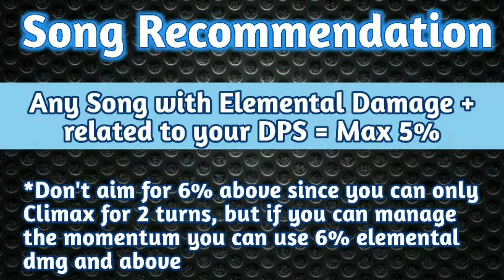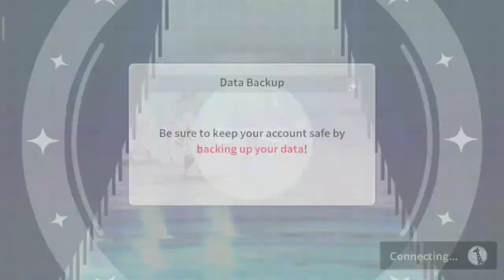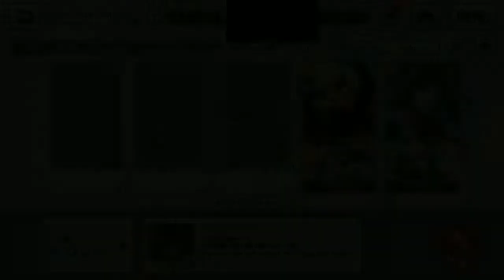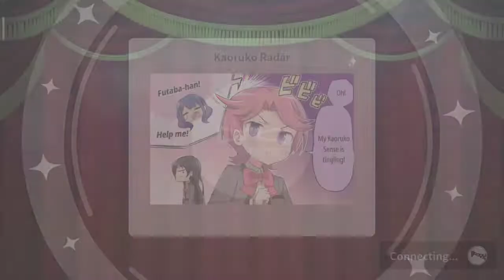Arcana Arcadia Troupe Revue - Christmas Mahiru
Welcome to my Starlight Journey✨

A comeback EN server player since January 2020 would do my best to catch up the current gameplays

Timecode 📌
00:00​ - Intro
00:04 - Moveset & Build
00:29 - 1st Party
02:19 - 2nd Party
04:38 - 3rd Party
06:54 - 4th Party
08:32 - Outro

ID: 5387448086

Reserves:
-PvE Content
-PvP Content
-Story Content